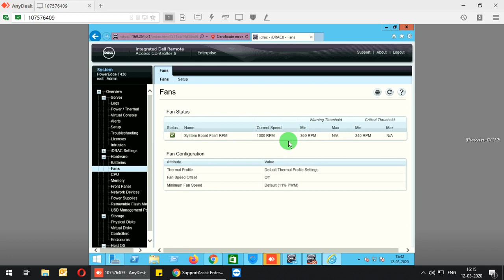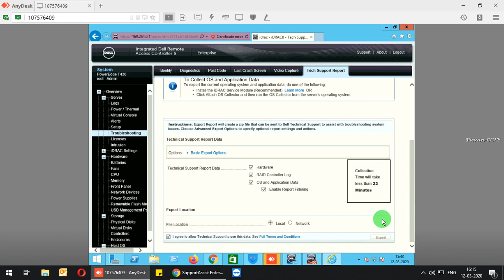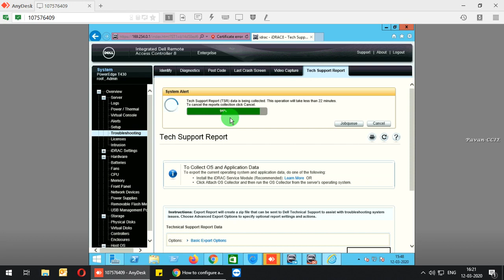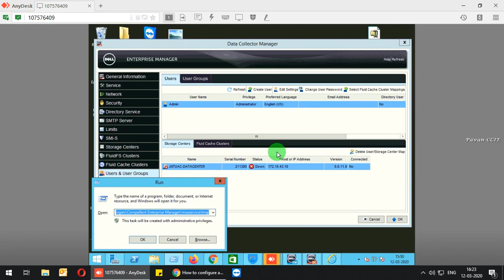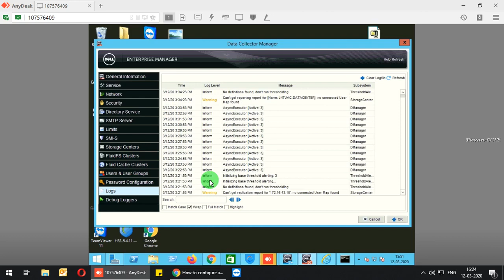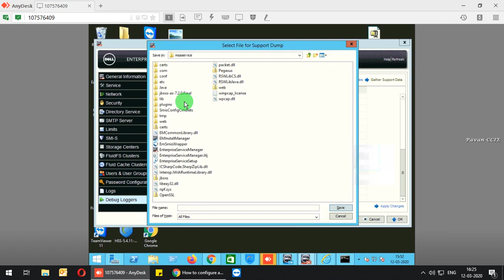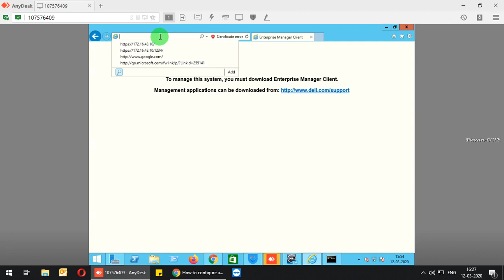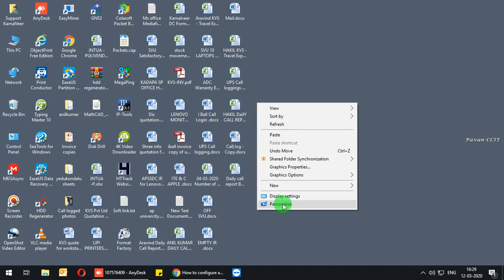how to generate tech support report from dell server using iDrac